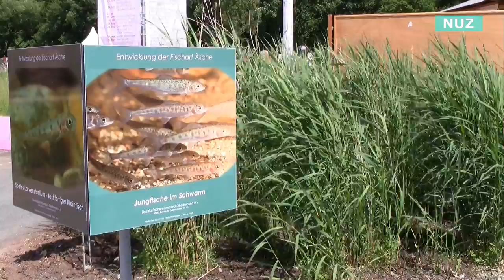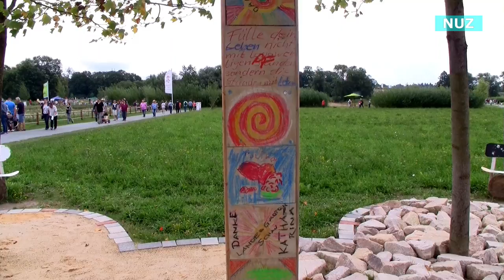Landesgartenschau Bayreuth - 4. Teil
Pflanzen und Gartenkunst locken auf der Landesgartenschau in Bayreuth viele Besucher an. Auf der Seebühne sind allerlei künstlerische Darbietungen zu sehen.

Filmbeitrag in der Nürnberger Umland Zeitung.
Zeit im Bild - Zeit im Film. Filmbeiträge aus der Region.